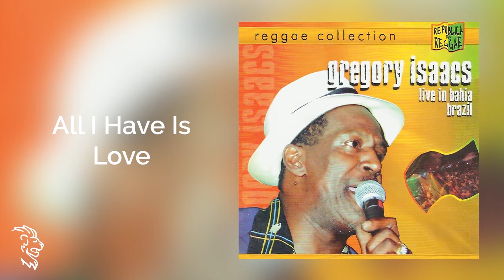Gregory Isaacs - Live In Bahia Brazil - Álbum Completo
Gregory Isaacs interpreta o álbum "Live In Bahia Brazil"